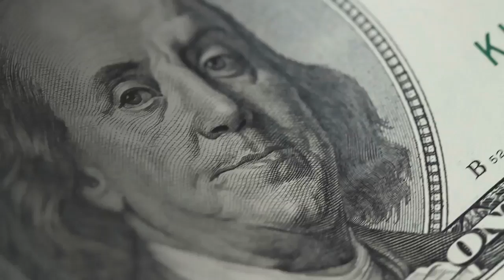Open Mic Night: Karaoke Superstar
We're giving a ONE HUNDRED DOLLAR Grand Prize to the next Open Mic Night Karaoke Superstar!

Join Open Mic Night for an evening full of talent, fun and MONEY!

All contestants must register by clicking on the Karaoke Superstar event link!

Judges will not be present. All voting will be done online. The contestant with the most likes at the selected voting end time will be announced as the grand prize winner.

Contestants must arrive by 8:00pm
Contestants will be allowed to sing one song.
Contestants will perform in the order of registration submission.
Contestants must be 21 years of age or older.
WINNER MUST BE PRESENT TO WIN.

Sing, have fun, win money. We’ll see you there!

Find our event link on the Open Mic Night Facebook page @OpenMicNightTampa